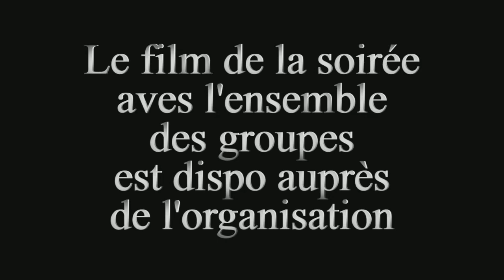AC/DCU deception tour a Ceyssat le 30 09 2017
la vidéo complete est dispo sur demande aupres des organisateurs